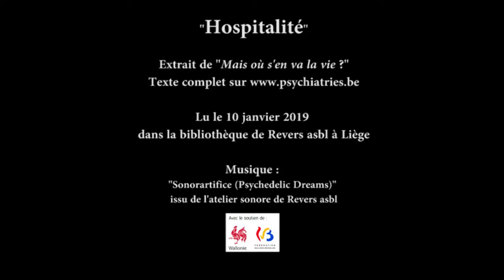Se préparer à des gestes d'hospitalité - extrait 2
Le Centre Franco Basaglia invite les citoyens à se préoccuper des maladies psychiatriques et des souffrances psychiques comme des modes de vie qui mettent en difficulté et interrogent les relations dans notre société.

A PROPOS DU TEXTE :

Le trouble psychique désarçonne au point qu’on se demande quel imaginaire serait prêt à l’accueillir. L’hospitalité pourrait-elle devenir un univers de référence commun susceptible de préparer certains gestes ? Exploration sous forme d'un récit.

POUR ALLER PLUS LOIN :

* LIRE NOTRE ANALYSE "Se préparer à des gestes d'hospitalité" qui a été lu en public, avec ce récit, dans le cadre du colloque du Crésam lors de la semaine de la santé mentale.

* TELECHARGER NOS 3 RÉCITS « Mais où s’en va la vie ? » dont le récit lu est extrait